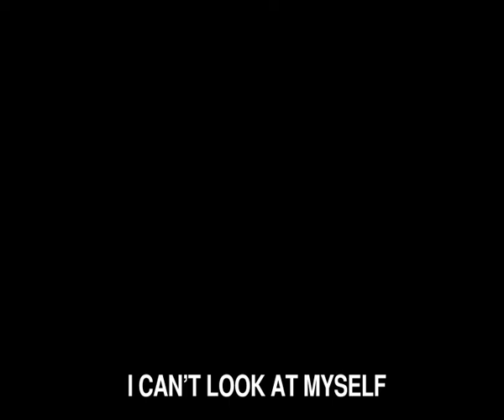Cavendish Group Message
Commissioned for eitherand.org - an online project conceived by the National Media Museum, Bradford, as a means to examine critical issues relating to media.